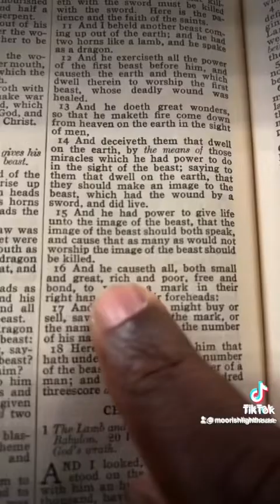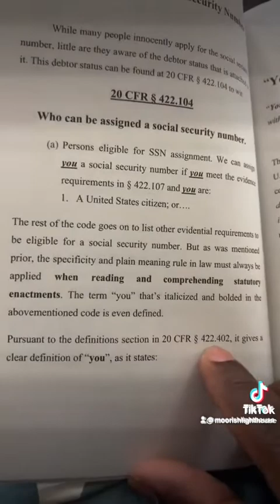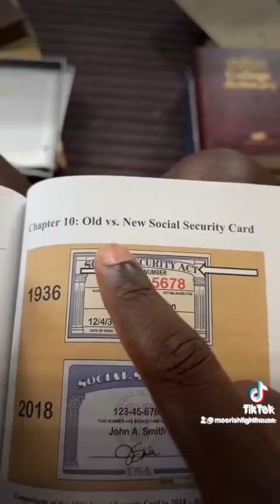Truth about why Social Security Numbers are issued